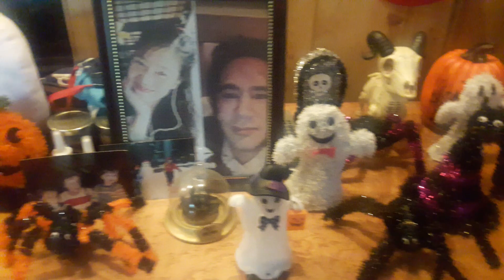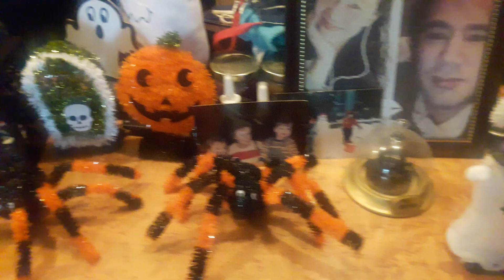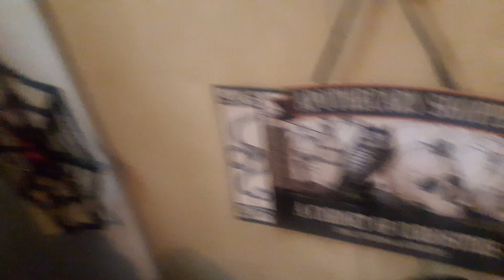happy Halloween everyone have a nice one have fun with your events with your kids emie❤